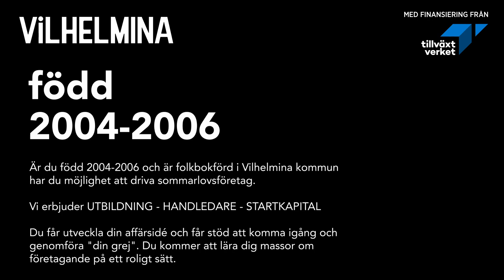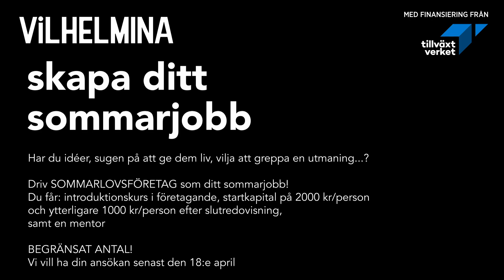Skapa ditt eget sommarjobb - Filip Bay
Filip Bay är 15 år och har drivit en cykelbudservice som sitt sommarlovsföretag. I videon berättar Filip om sin affärsidé och vilka erfarenheter han har fått.
Är du född mellan 2004 och 2006 och vill du också driva ett sommarlovsföretag? Mer information om hur du går till väga finns på Vilhelmina kommuns hemsida. Länk finns nedan. Glöm inte att söka innan 18 april.